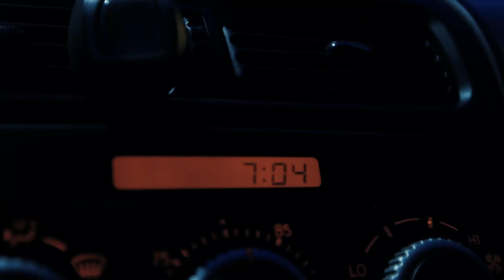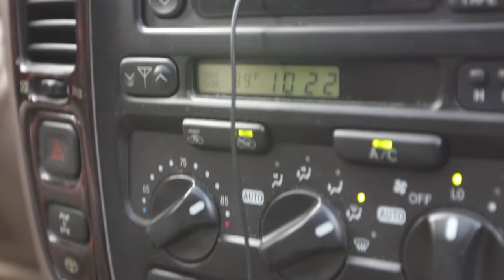LIVE IN THE MOMENT - Short Film // John Farrar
Thank you all for checking out the video! Hopefully you guys/gals have a great day :D